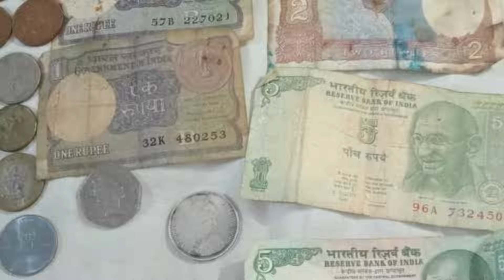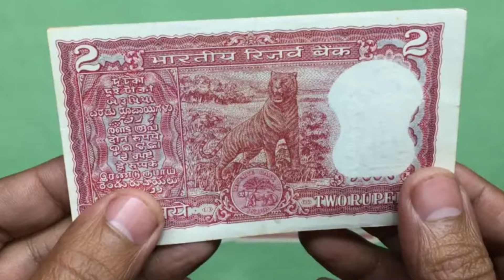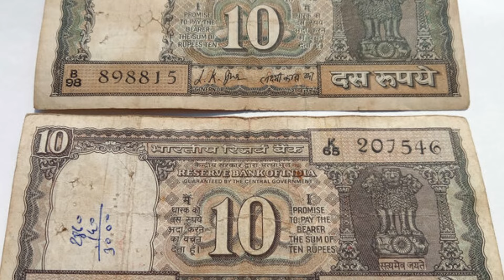హైదరబాదులో మరోసారి మధ్య తరగతి కుటుంబాల కోసం భారీగా పెరిగిన బిళ్ళ ధర.! నేరుగా 68,00,000 వస్తాయి AIJA